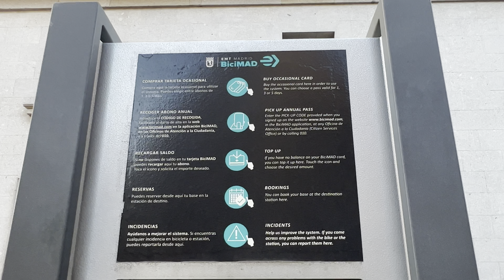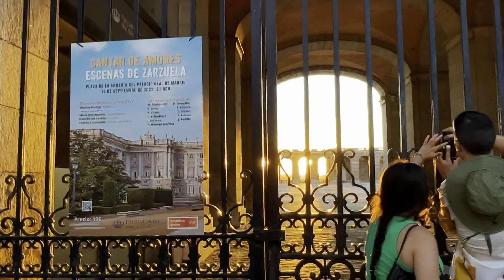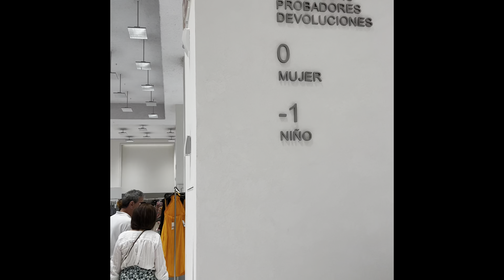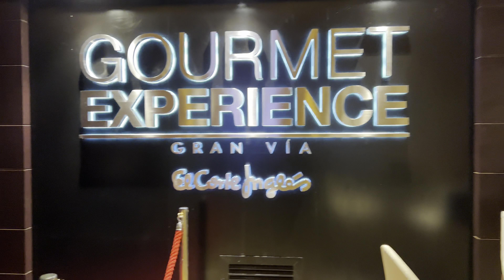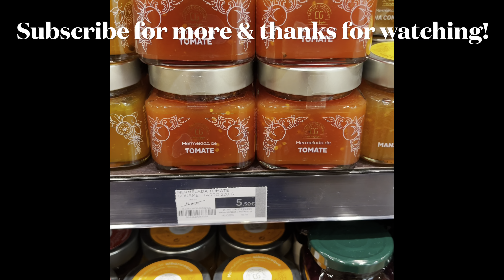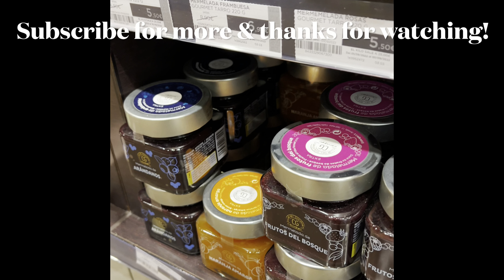Traveling Madrid Spain 2025? Watch THIS to learn EVERYTHING you need to know!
Do you want to plan the perfect trip to Madrid Spain? This Madrid vlog is PERFECT for you, it's insanely helpful and filled with Madrid Spain travel tips.

I hope you are ready to go on this Madrid tour and learn everything you need to know about visiting Madrid Spain ! This Madrid travel guide is jam packed with Spain travel tips.

It also has the BEST things to do in Madrid Spain! For this Madrid vlog, we are going on a grand Madrid walking tour where I will be sharing every single thing you need to know about the beautiful city of Madrid Spain as well as Madrid Spain travel tips.

Buckle up and enjoy your Madrid tour video of things to do in Madrid Spain. Head to my channel for more things to do in Madrid and Spain travel guides.

XO Britt